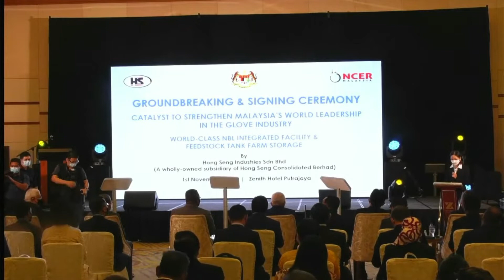Hong Seng X NCER Ground Breaking and signing ceremony